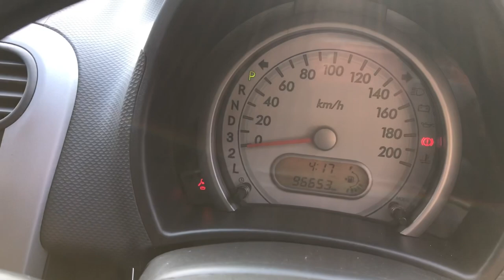Mobil Avanza - Splash - Mobilio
Mobil Avanza -
Splash - GL AT
Tahun 2014
warna Putih
OTR 95 jt
Total Dp 15 jt

Honda Mobilio E Facelift
Transmisi Metik
tahun 2016
istimewa
OTR 140 juta Nego
Kredit

Avanza G Tahun 2014
Airbag metik
OTR 115 juta
Dp 20 juta
Angsuran 3,250 x 47Bulan

Persyaratan Kredit :
1. Foto copy KTP Suami & Istri.
2. Foto copy NPWP & Kartu Keluarga.
3. Foto copy PBB / Rek Listrik
4. Foto copy Rek Tabungan 3 bln terakhir,
5.   Slip Gaji (ASLI) / Surat Ket. Penghasilan (SKU untuk wiraswasta)

Terima kasih
salam Hormat